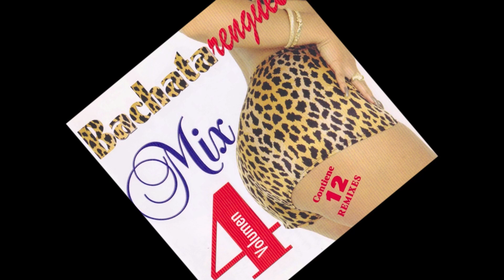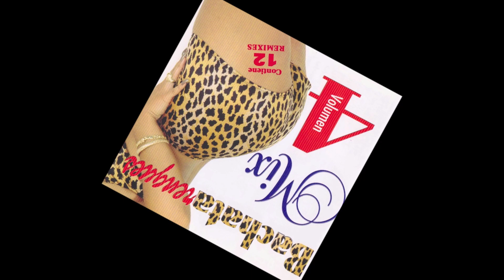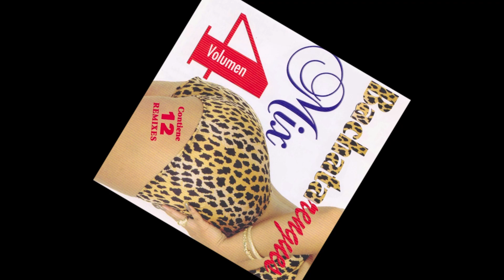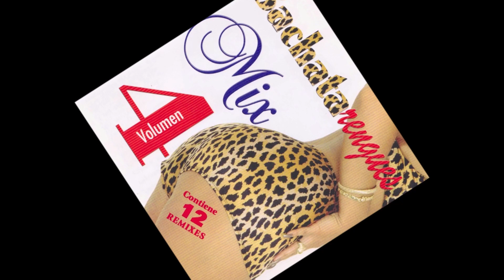Bienvenido Rodriguez - Bailelo Pegao (Bachata-Rengues Mix)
Artist: Bienvenido Rodriguez
Album: Bachata-Rengues Mix Vol. 04
Year: 2000
DJ/Remixer: Baron Lopez